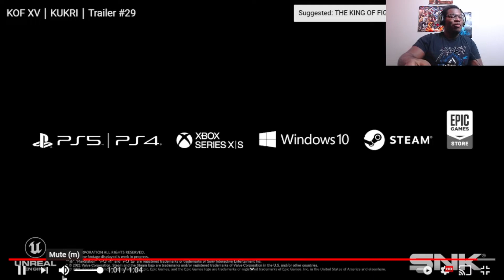THE SAND LORD LOOKS FIRE! KOF 15: Kukri Reveal Reaction!